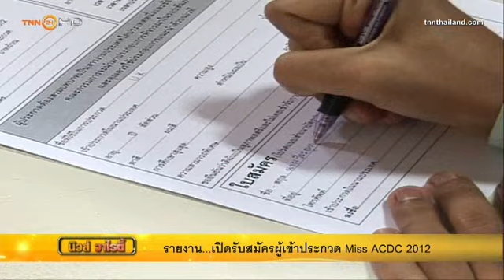เปิดรับสมัครผู้เข้าประกวด Miss ACDC 2012